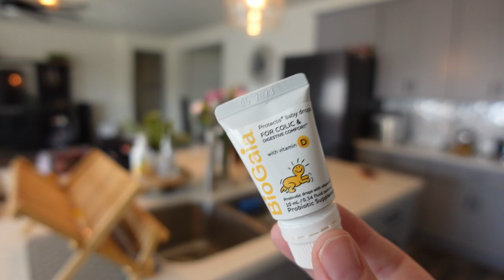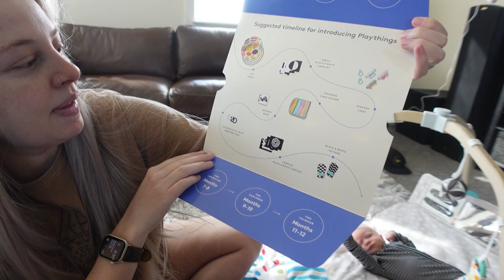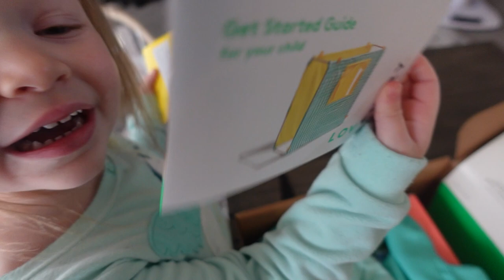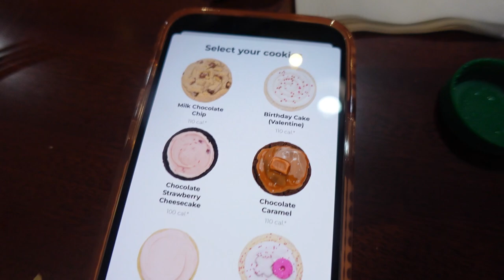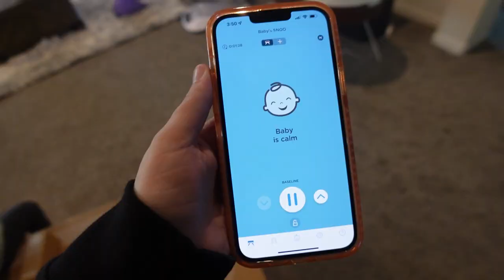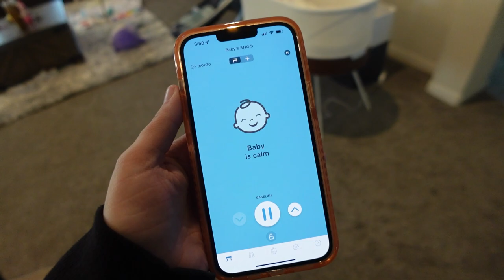REAL DAY IN THE LIFE WITH A NEWBORN BABY 2022 | STAY AT HOME MOM OF 3 VLOG | 5 WEEKS OLD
Real day in the life of a stay at home mom of 3 with a newborn baby 2022, real day in the life of a sahm vlog, day in the life with a newborn 2022, ditl of a sahm with a newborn and toddler.

probiotic drops
nursing tank tops
newborn outfits - posh peanut CODE "CHRISTA10"